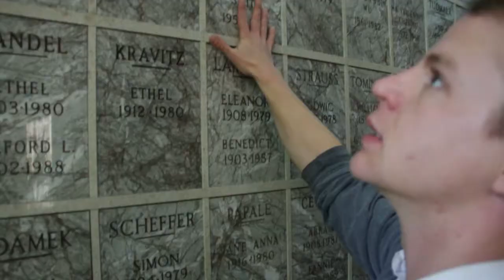The Spookblast Trailer